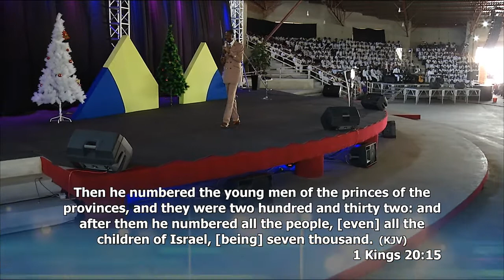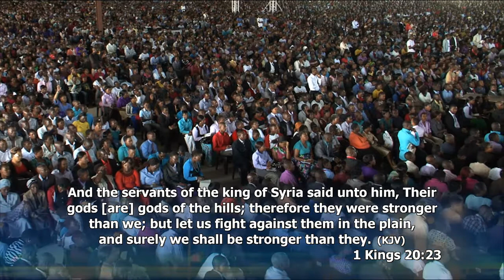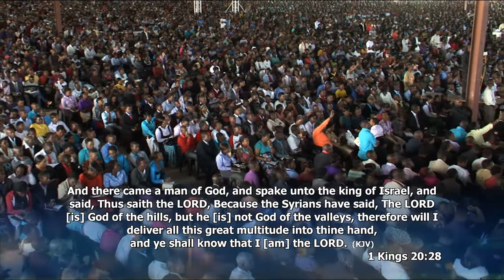Prophet Makandiwa - God The Deliverer 1 Part B